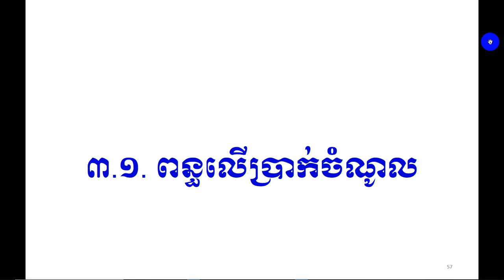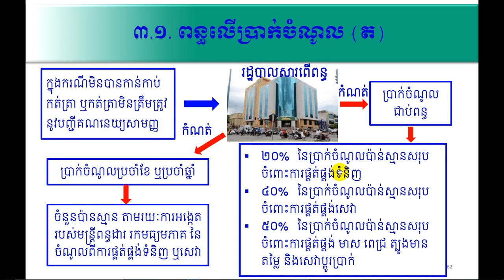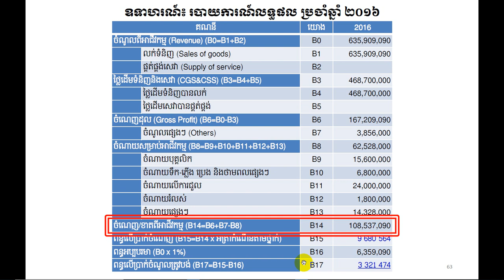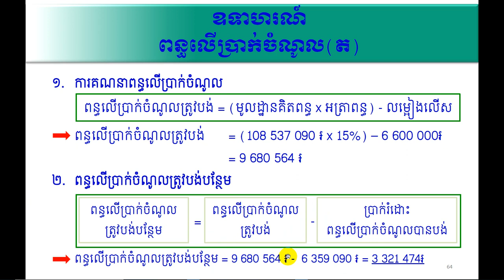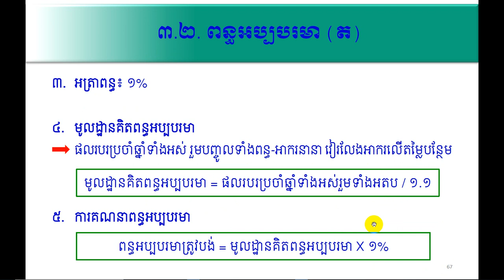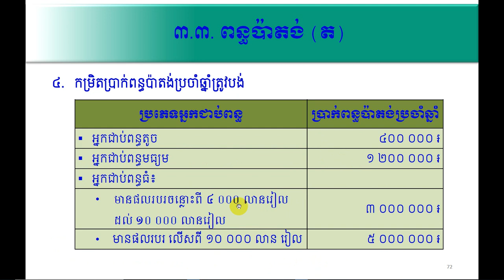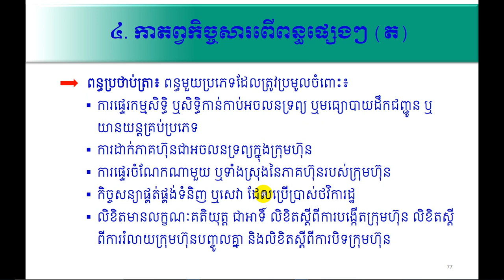០៣-កាតព្វកិច្ចសារពើពន្ធប្រចាំឆ្នាំសម្រាប់អ្នកជាប់ពន្ធតូច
បង្ហាញកាតព្វកិច្ចសារពើពន្ធប្រចាំឆ្នាំ សម្រាប់អ្នកជាប់ពន្ធតូច
១. ពន្ធលើប្រាក់ចំណូល
២. ពន្ធប៉ាតង់
៣. ពន្ធអប្បបរមា